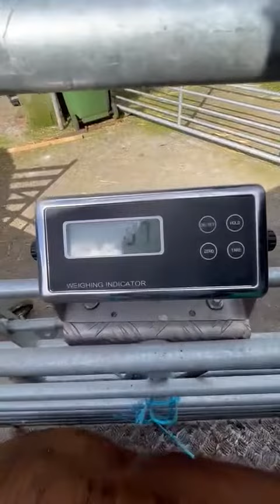Pig sheep calf scales.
Custom-made scales to suit your requirements